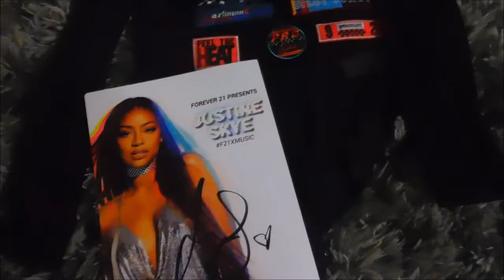WE MET JUSTINE SKYE | vlog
Kwanza Jones music video- behind the scenes, Justine Skye F21campaign

Facebook: Zhane' Stanley, Shayne' Stanley

-naenaetwins

 xoxo